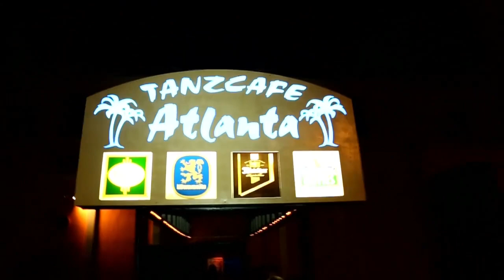Tanzcafe Atlanta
Foto & Video -- Aufnahmen
schon immer meine Leidenschaft

Seit 2011 mit eigenem Studio in Landau in der Pfalz.

Vjaceslav Frei - FreiStudio

Fotoaufnahmen und Videoprojekte mit höchstem Anspruch, professioneller Ausrüstung und einem geschulten Auge fürs Detail.